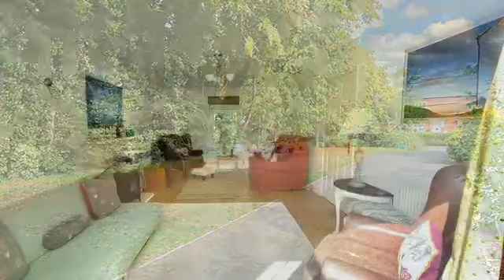Longfellow Road, Stratford Upon Avon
A handsome double fronted three storey detached residence tucked away in a quiet spot off a private drive shared with two other properties, with trees to the front. Drive for four cars plus double garage, very well presented throughout, with private gardens. Five bedrooms and three bath/shower rooms. NO CHAIN.